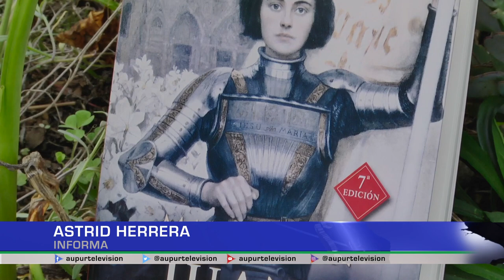LIBRO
Mark Twain es un orador y humorista estadounidense bastante reconocido, al final en nuestro libro recomendado una obra de este importante escritor.